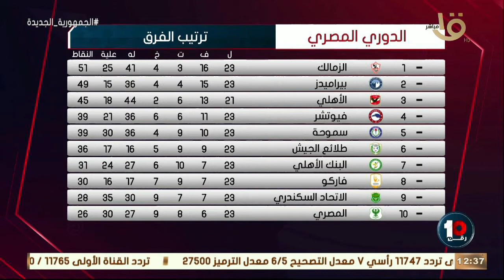رقم 10 | 🔴 أسامة عبد الكريم: أتشرف بالعمل في منتخب مصر🇾🇪 الأول ولكن القرار يخص اتحاد الكرة